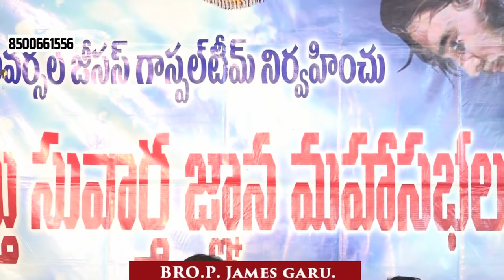"ఏలి" యొక్క జీవిత వృత్తాంతం! తల్లిదండ్రులు వినాల్సిన మాటలు! Msg By Bro P James Garu.